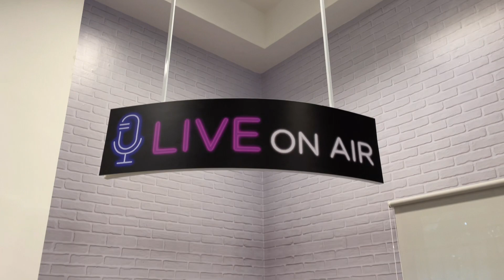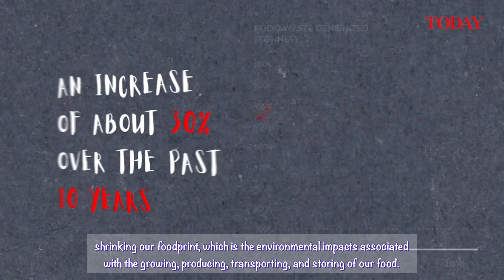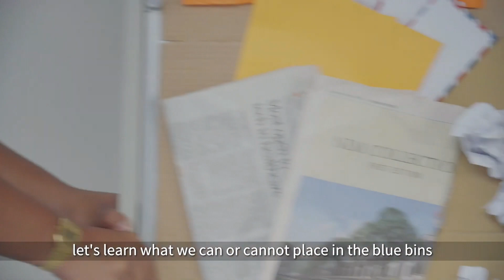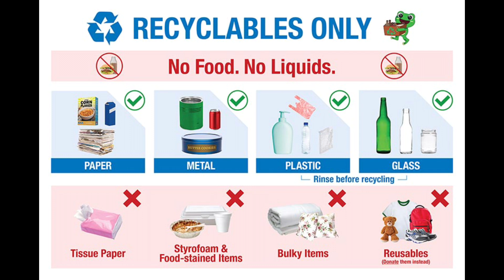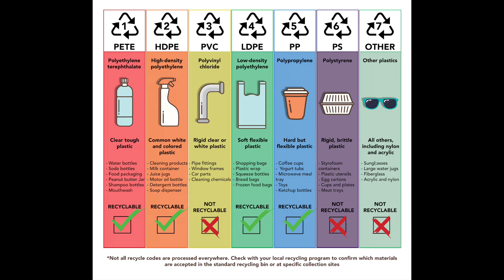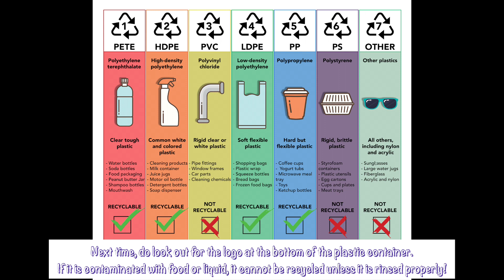Punggol Green Primary School - Earth Day Pre-assembly 2022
Starring Nicholas Koh (4S), Chloe Goh (4T) & Tan Rwey Jieh (4T)